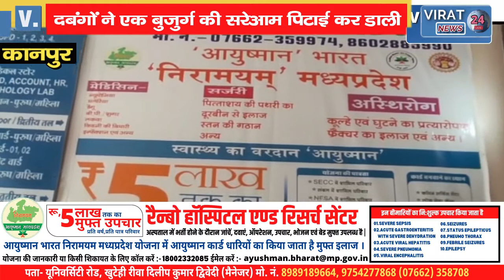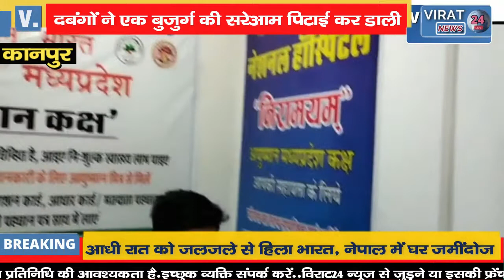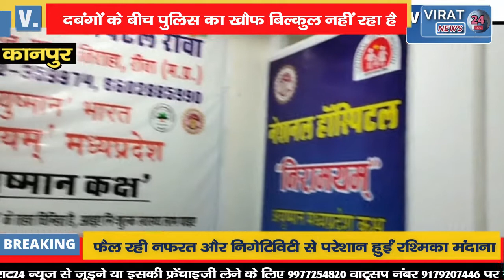बुजुर्ग पर हमला, दबंगों का आतंक, पुलिस पर लगा ये आरोप.....